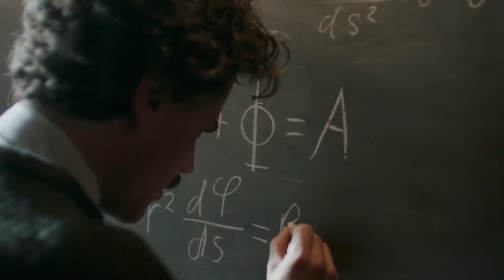What Scientists Just Discovered In The Abyss Shocked The Whole Industry!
The mysteries of the Atlantic Ocean continue to deepen. Scientists
are now baffled by two mind-blowing discoveries made on one of
the oldest marine creatures on earth. Creatures that once shared
oceans with prehistoric dinosaurs, survived two mass extinctions,
and managed to evolve into the one of the ocean’s most dominant
predators.